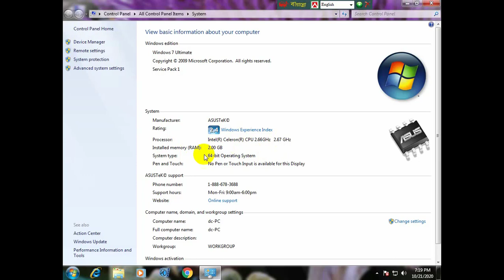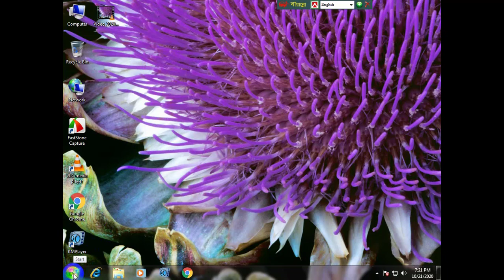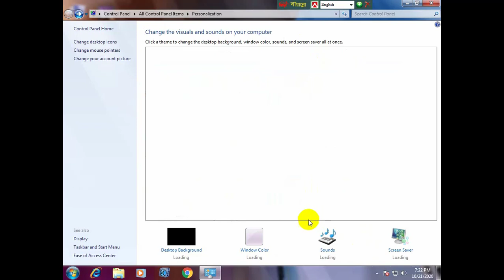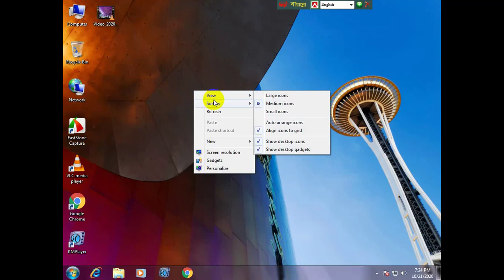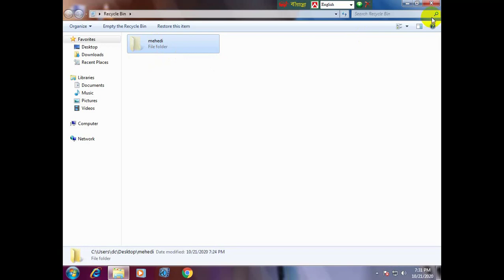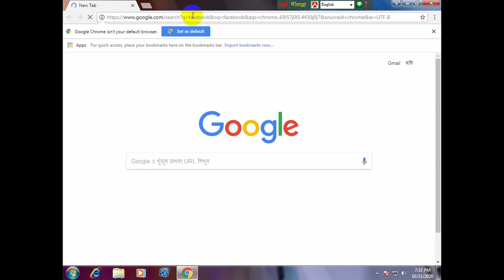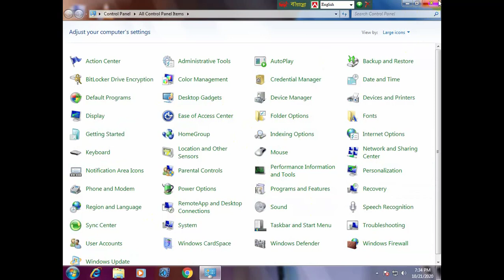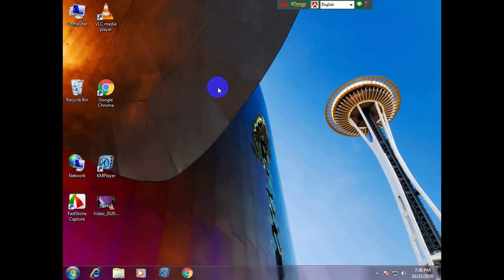Computer Basic Knowledge Bangla Tutorial || কম্পিউটার এর টুকিটাকি || Digital Online Tech